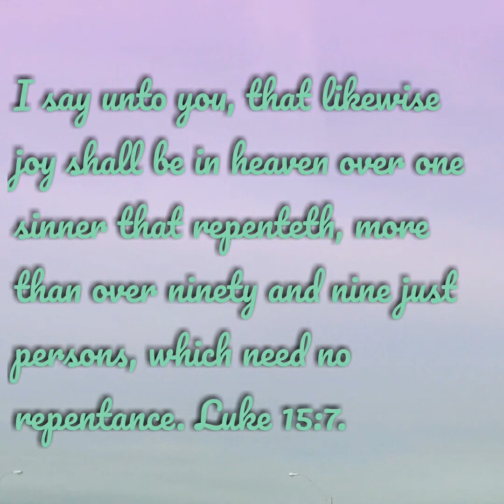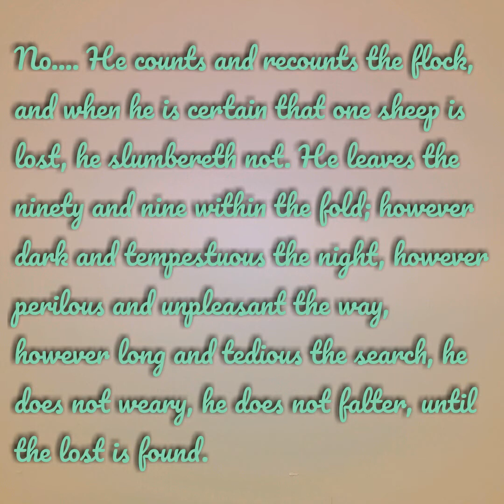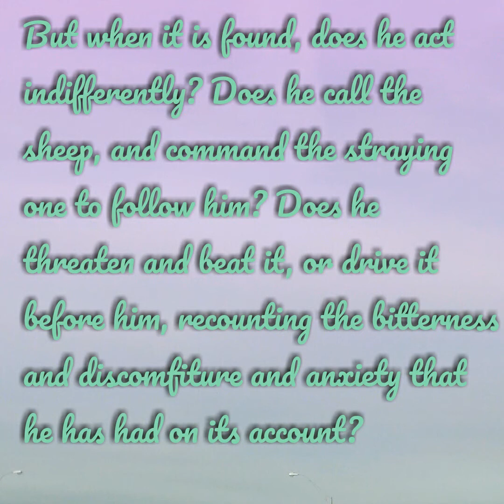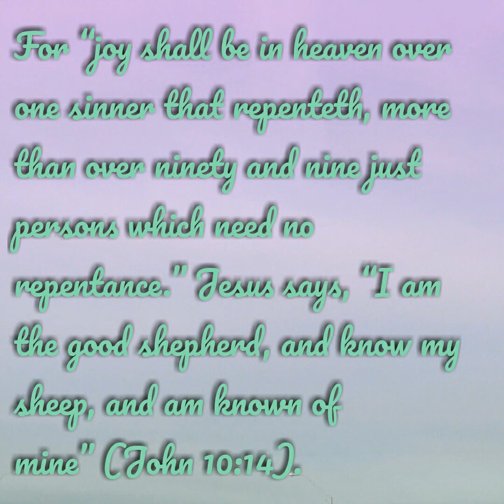The Shepherd’s Tender Care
January 19

Not only is Jesus our Saviour and Redeemer, He is also our Divine Shepherd. He cares for each of us as though we were the only sheep in His pasture for which He has to care for and looks over us with love and tenderness. What a wonderful Saviour is Jesus our Lord.
Praise God for The Good Shepherd’s Tender Care.